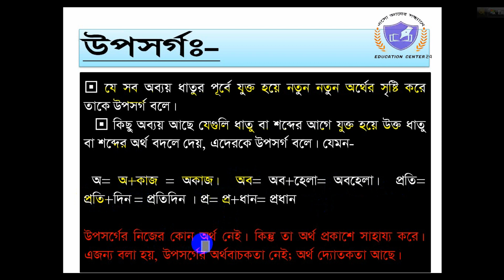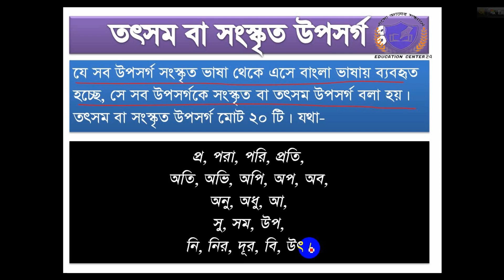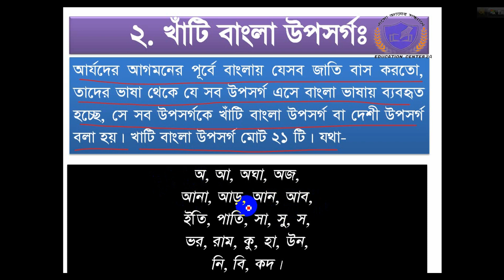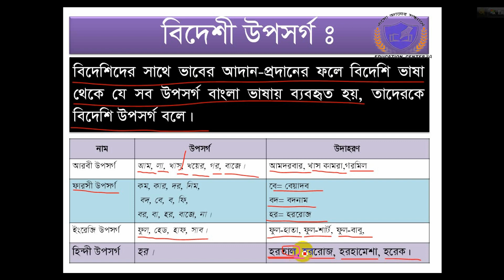Uposorgo। Bangla Grammar । New Technique। উপসর্গ মনে রাখার কৌশল। বাংলা ব্যাকরণ। Education Center24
উপসর্গ কাকে বলে ? কত প্রকার ও কী কী ? উপসর্গ মনে রাখার সহজ টেকনিক।উদাহরণসহ বিস্তারিত আলোচনা।

Welcome to  ‘‘Education Center24’’. এটি একটি অলাভজনক অনলাইন শিক্ষা প্রতিষ্ঠান। এর প্রতিষ্ঠাতা ও পরিচালক মোঃ রবিউল ইসলাম। এখানে শিশু শ্রেণী থেকে মাষ্টার্স পর্যন্ত বিভিন্ন বিষয়ের উপর এবং চাকরী প্রার্থীদের জন্য বিভিন্ন বিষয়ের উপর বিনামূল্যে পাঠদান করা হয়। যে কোন ছাত্র-ছাত্রী মনোয়োগ সহকারে এই চ্যানেলের ভিডিও দেখলে উপকৃত হবেন। এছাড়াও শিক্ষার্থীদের প্রয়োজন অনুযায়ী বিভিন্ন বিষয়ের উপর পাঠদান করা হয়।

CEO
Education Center